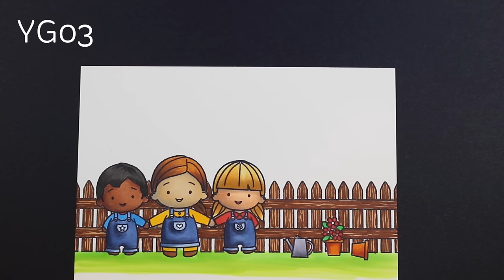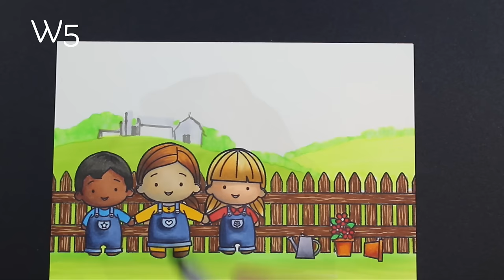Speed Coloring a Farm Scene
While there are a lot of markers involved on this card. I love being able to take a piece of paper and one stamp set, and turning it into something magical.